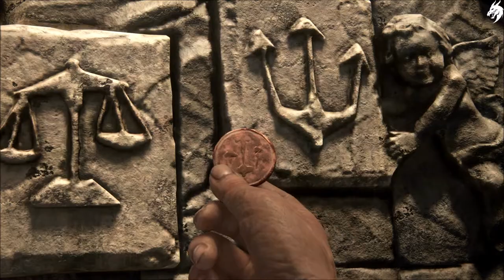Uncharted 4 A Thief's End ☠️ Part 10-Die zwölf Türme- (Deutsch) [ohne Kommentar]